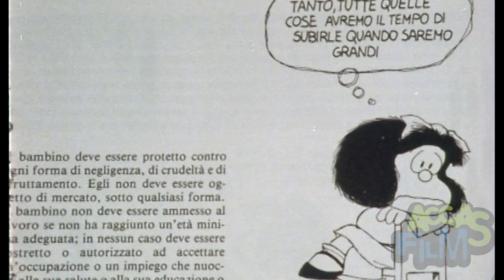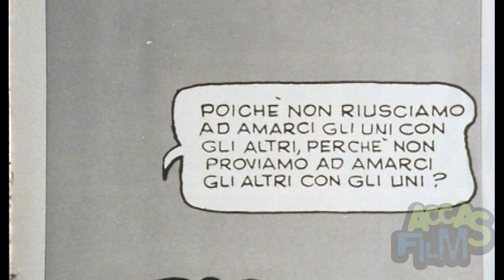Quino (1979) INEDITO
Quino, pseudonimo di Joaquín Salvador Lavado Tejón ( 17 luglio 1932 – 30 settembre 2020), è stato un fumettista argentino, noto soprattutto per il personaggio di Mafalda.

L'intervista a Quino e l'intervento di Oreste del Buono sono tratti da "Fumo d'inchiostro", un'esclusiva AccasFilm.